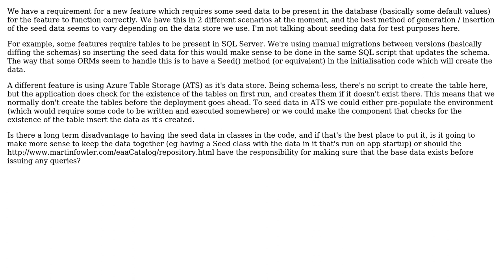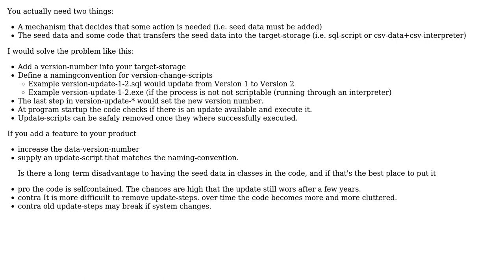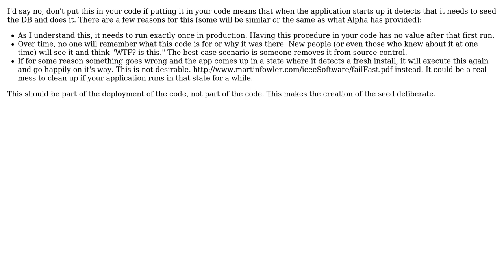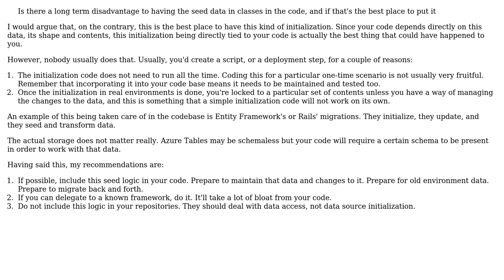Handling Production Seed Data (3 Solutions!!)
Handling Production Seed Data

With thanks & praise to God, and with thanks to the many people who have made this project possible! | Content (except music & images) licensed under CC BY-SA | Music | Images & others | With thanks to user Matthew Steeples user k3b user JimmyJames user Alpha and the Stack Exchange Network Trademarks are property of their respective owners. You are responsible for your own actions.